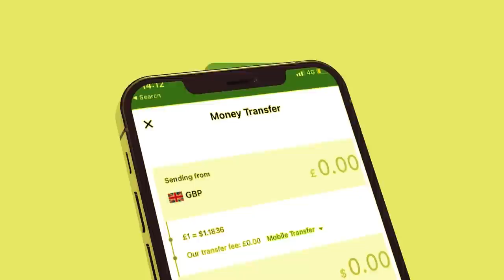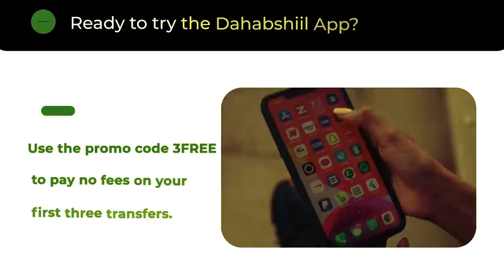Xog Khasaaraha Dagaalka maanta ayaa lagu jebiyey Garaadada 200 nin ayaa ka dhintay? Saxdher Khaliif?